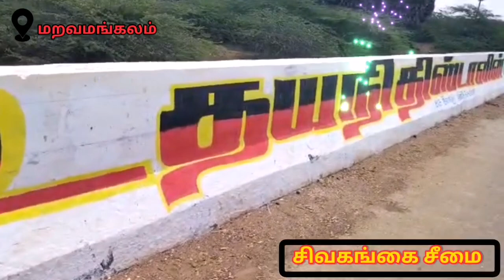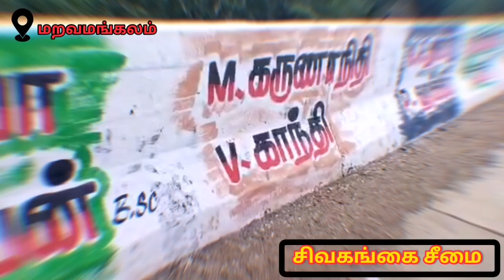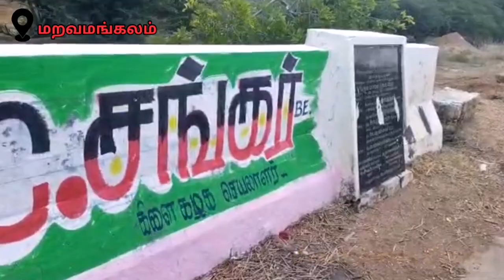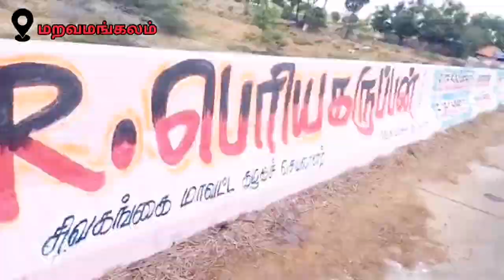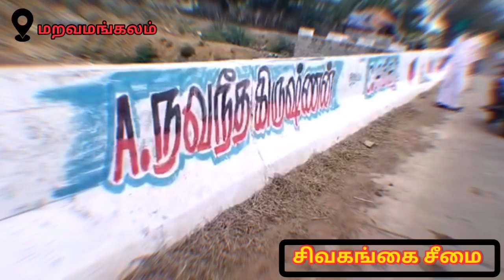முத்தமிழ் அறிஞர் கலைஞர் அவர்களின் பிறந்தநாளை முன்னிட்டு 350அடி நீள சுவர் விளம்பரம் |சிவகங்கை DMK